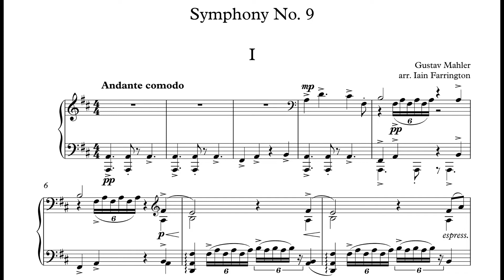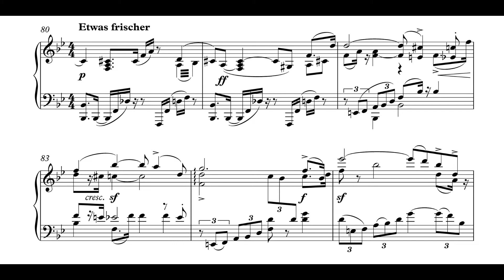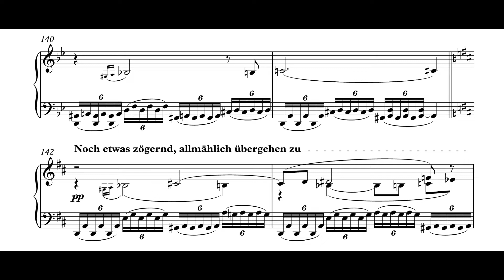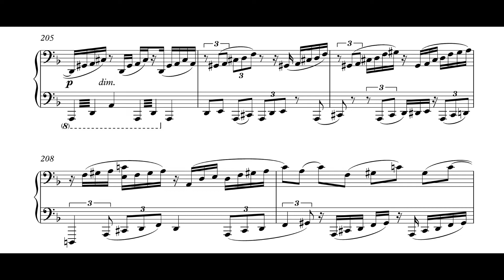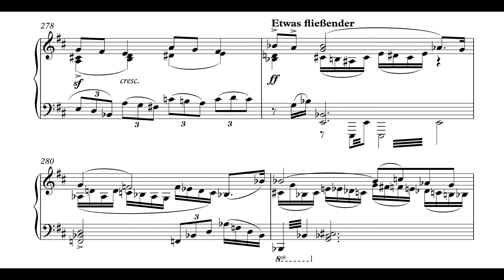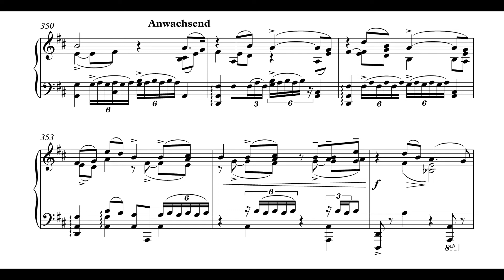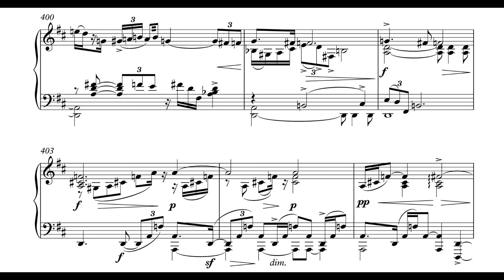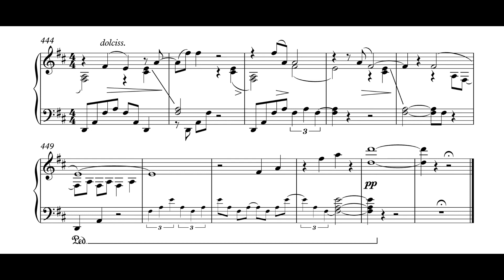Mahler - 9th Symphony, 1st mvt (piano solo)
Gustav Mahler - 9th Symphony, 1st movement (piano solo) with score
Andante comodo
Arranged and performed by Iain Farrington

Gustav Mahler (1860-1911) composed his 9th Symphony in 1909-10 in Toblach near the Austrian/Italian border. It followed 'Das Lied von der Erde' which he had composed in 1908-9, a song-symphony based on Chinese texts. Both of these works can be seen as a response to the devastating death in 1907 of Mahler's eldest daughter, as well as Mahler's own health concerns. He had been diagnosed with a heart condition and was acutely aware of his own fragile mortality. While he was forging ahead with his conducting career in New York, his own music was taking new directions, with more complex harmony, extensive use of counterpoint and often transparent chamber-like textures. The Ninth Symphony is often seen as a 'farewell' symphony, both in terms of referencing farewell music by Beethoven and Mahler himself, but also in the prevailing mood of resignation. The opening movement is full of nostalgia and serenity, contrasted with a tragic heroism. A series of dances comprise the second movement, exploring the pastoral Ländler through to the whirling waltz. For the third movement, a fiercely savage and contrapuntal music is unleashed. There is a visionary passage at the centre of the movement where the music is transformed into a blissful major key, before being swept aside. Mahler ends the symphony with a solemn and passionate Adagio, perhaps desperately clinging onto life as well as bidding it farewell. It was Mahler's last completed work and was premiered by Bruno Walter with the Vienna Philharmonic in 1912.

An arrangement for solo piano of Mahler's work brings the music close to its compositional origins. In each one of his composing 'huts', Mahler had a piano at his disposal. His sketches are often on two or three staves of music, and can be read directly on the piano. Mahler often played his latest works on the piano to friends and colleagues, and his early training as a pianist left him with a good virtuoso technique. By performing the music in this way, it enabled the first listeners to hear the melodies and harmonies unadorned.

Mahler also 'recorded' some of his music onto piano rolls: the first movement of the 5th symphony, the last movement of the 4th symphony and several songs. These demonstrate Mahler's 'orchestral' piano technique, full in texture and tone, carrying the general sweep and drama of the music.

This solo piano arrangement of Symphony No. 9 is not just a literal transcription of the notes onto two staves, but a transformation into pianistic texture of the full sonic landscape. Hearing Mahler's music in this way allows us to take in the content as 'pure' music. In Mahler's lifetime, piano duet versions of the Symphonies were published, but very few for solo piano. This arrangement allows one player the opportunity to perform and study them.